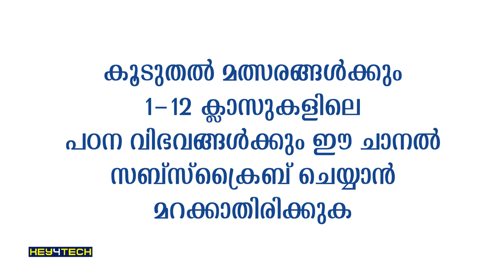Independence Day Mega Quiz 2020 by KEY4TECH | Results